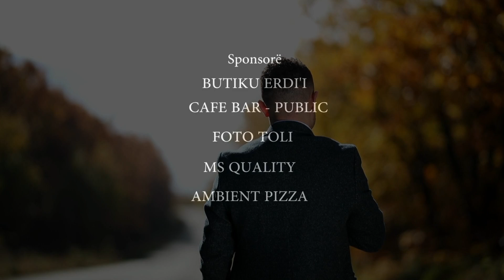Sabi Bekteshi - Hallall o shpirt (Official Video HD)